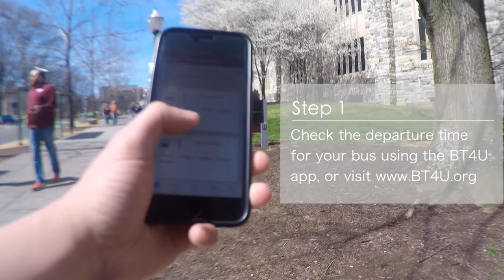BT How-To-Ride Guide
Not sure how the bus works? Don't stress...we can help!